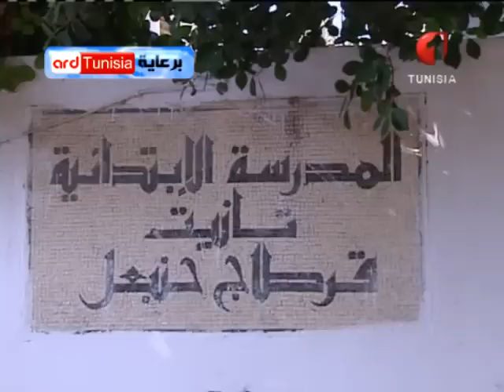ISIE(15H00) نشرة اخبار استثنائية